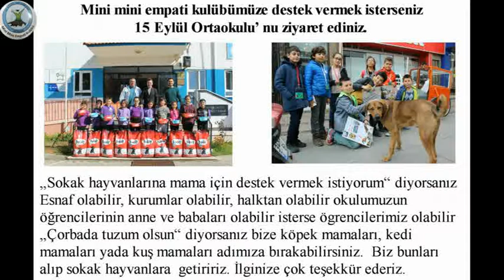Mini Mini Empati "Sokak Hayvanları Aç Kalmasın" Kampanyası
Çarımısı duyan bütün herkese teşekkür ederiz. Katgıda bulunmak istiyorsanız okulumuza gelip, mamanızı bırakabilirsiniz. Mini Mini Empati kulübü sizi orada bekliyor.